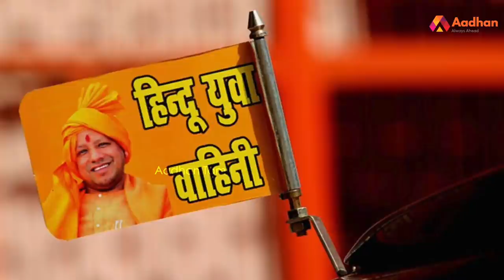மோடி VS யோகி : பாஜகவில் விரிசல் விழுகிறதா? | பின்னணி என்ன? | பாரதவிலாஸ் | Aadhan Tamil